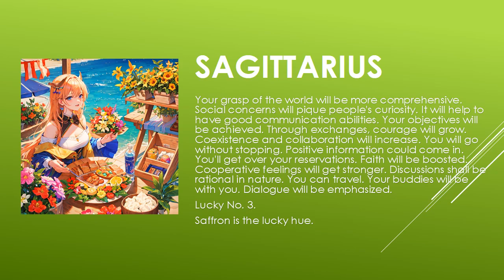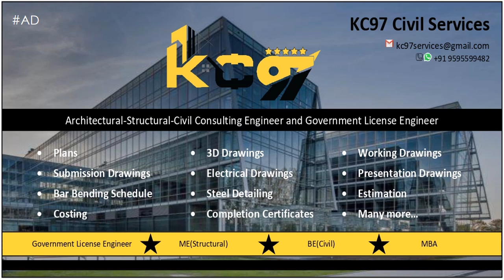Are the starts in your favor? | Today's Horoscope | 07th July 2023 | Daily Sagittarius Horoscope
zodiac
zodiac signs
zodiac signs tiktok
zodiac killer
zodiac signs tiktok most likely to
zodiac trailer
zodiac gd
zodiac academy
zodiac attraction
zodiac asmr
zodiac animals
zodiac academy review
zodiac aquarius
zodiac aries
zodiac boat
zodiac boyfriend
zodiac boyfriend tiktok
zodiac blowfly
zodiac best friends
zodiac beyonce
zodiac beds
zodiac buzzfeed
zodiac band
zodiac compilation
zodiac couples
zodiac cancer
zodiac compatibility
zodiac constellations
cancer zodiac sign
chinese zodiac
zodiac documentary
zodiac donuts
zodiac demons
zodiac diner scene
zodiac dayz
zodiac dates
zodiac drake
zodiac dresses
zodiac dynamics
zodiac elements
zodiac energy share latest news
zodiac emoji
zodiac ending song
horoscope
horoscope 2023
horoscope pinoy
pinoy horoscope
horoscope ngayon
horoscope tagalog
tagalog horoscope
filipino horoscope
kapalaran horoscope
horoscope 2023
horoscope cancer
horoscope sagittarius
horoscope by date of birth
horoscope scorpio
horoscope leo
horoscope aquarius
horoscope aries
horoscope asmr
horoscope astrology
horoscope app